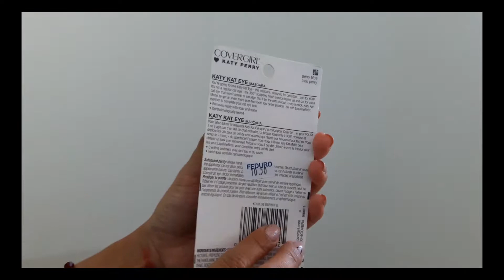KATY KAT EYE AZUL (probando producto)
Reseña de producto

Hola!

Mi nombre es Hely Bienvenidos a mi canal, en este canal posteo vídeos de maquillaje, reseñas, tips, pruebas, vlogs y más!

Gracias por visitarme, en este vídeo probamos la mascara de pestaña azul de la línea cover girl KATY KAT EYE AZUL

HeclayMateran (personal)